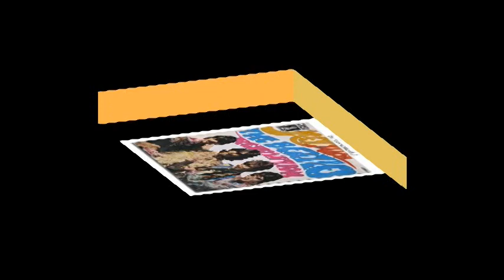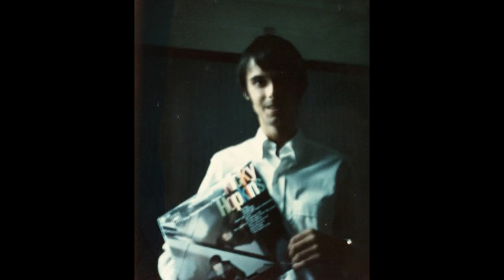Rock And Roll Nurse - with John Cipollina.mpg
This site features songs from Nicky Hopkins Mr. Session Man, A Complete Anthology: The Classic Sessions And Solo Work 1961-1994. This Anthology is a 350 song private collection. The 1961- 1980 material was provided by Nicky Hopkins and is from his personal archives, The 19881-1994 material was provided by Nicky's many friends and associates over many years